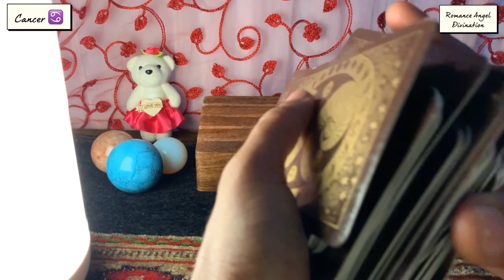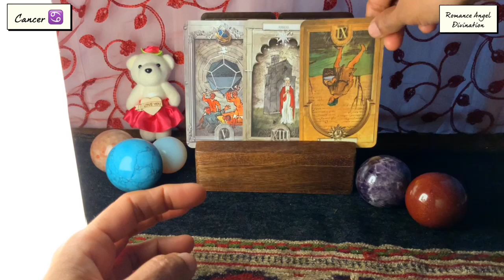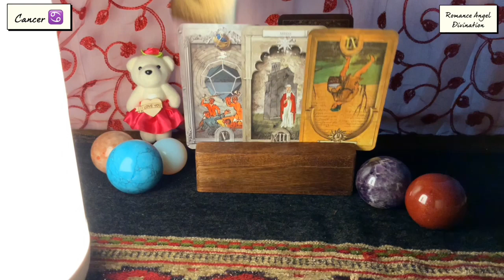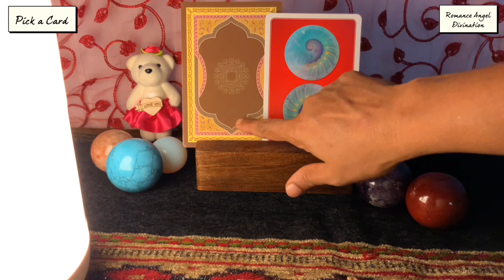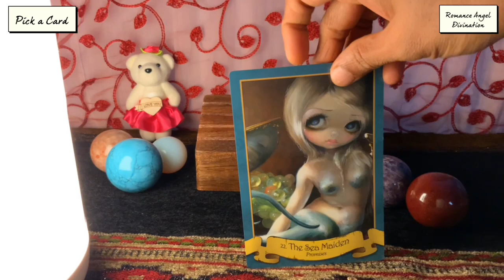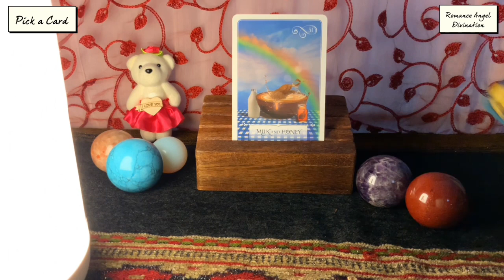Cancer ♋️ Next 24 hours ❤️YOU ARE IRRESISTIBLE…Someone’s coming to propose !!! ❤️Tarot Reading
Hi guys !

support
For Daily Readings: